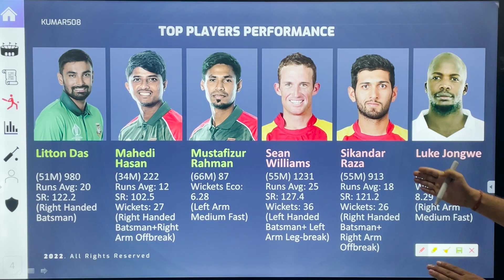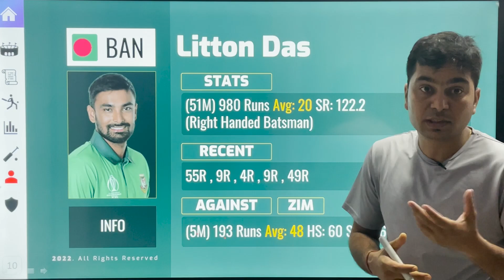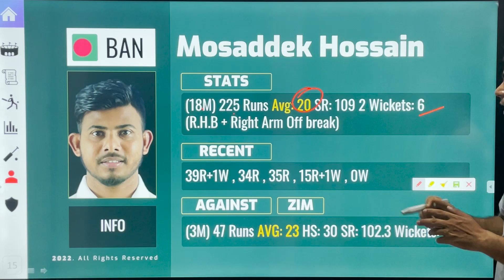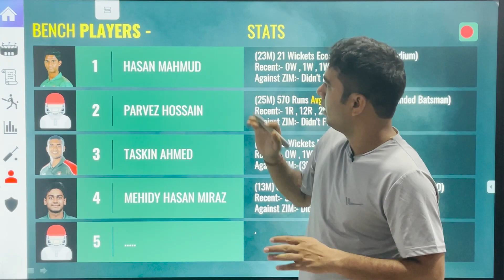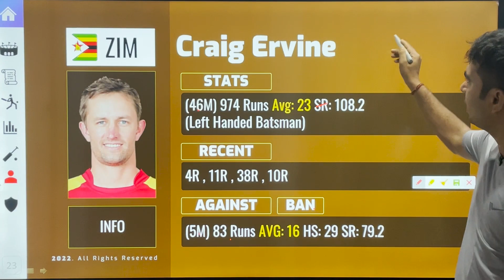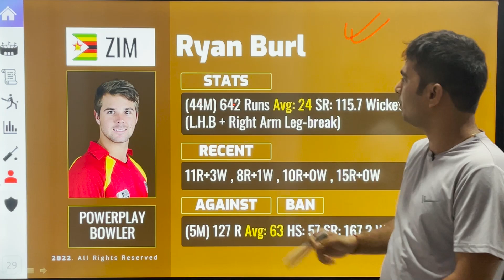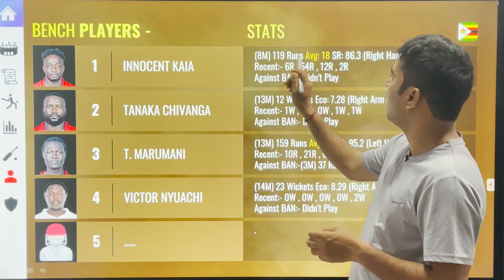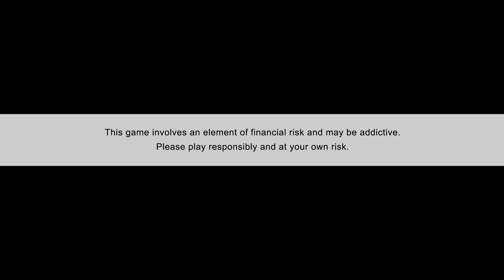BAN VS ZIM | ZIM vs BAN Dream11 | BAN vs zim 1st T20 | BAN VS ZIM FANTASY PREDICTION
Kumar508 do not promote any gambling app and not liable for any profit or loss which may arrise from this app.